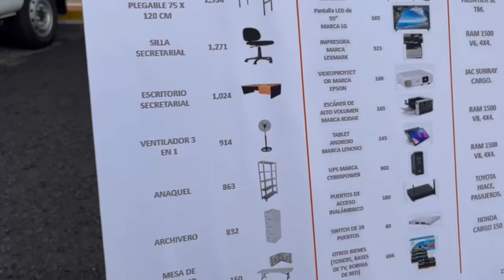Se equipa IEPC Jalisco de cara a proceso de 2024 | Jalisco Noticias